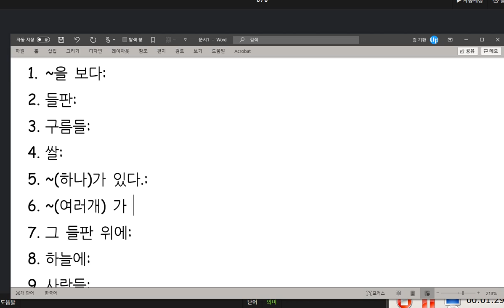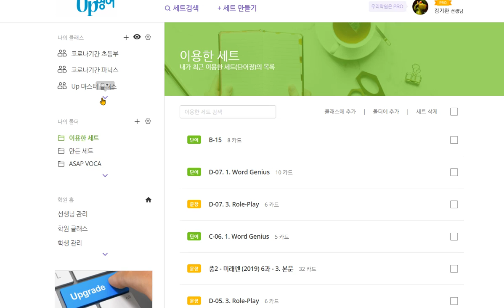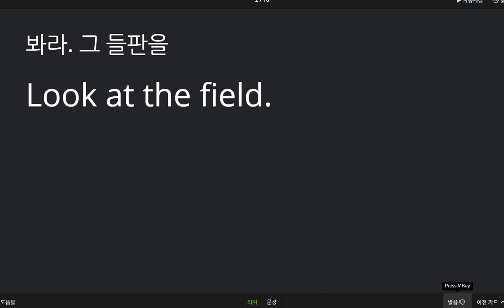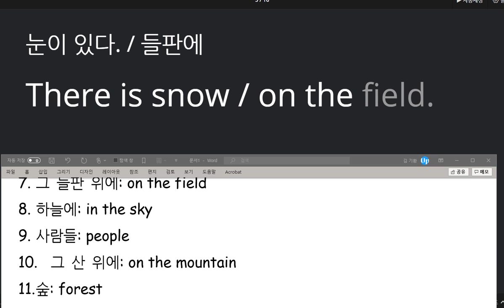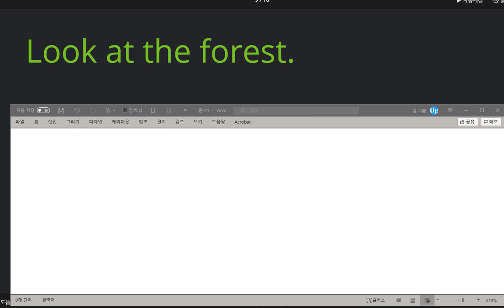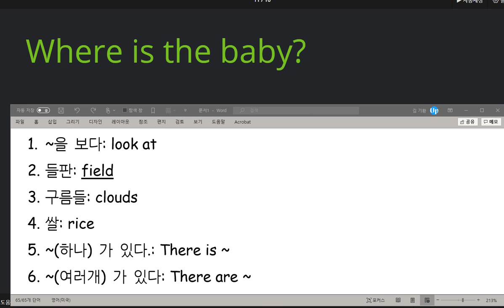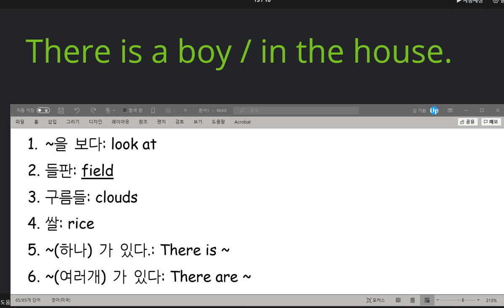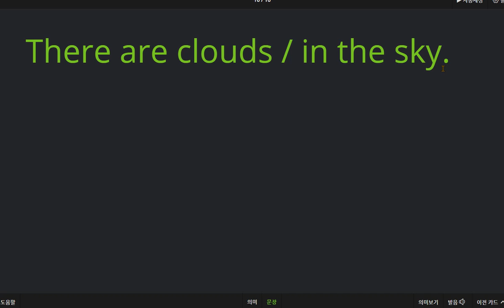김지호 2020 10 20 스펠링 몇 가지 틀린 것이 있었습니다 어떤 사물의 위치를 묻고 답하는 표현을 위주로 배우고 단수와 복수에 따라서 문장에서 달라지는 점을 배웠습니다